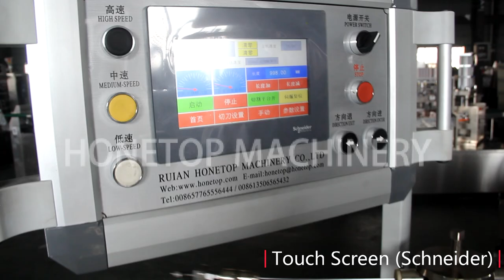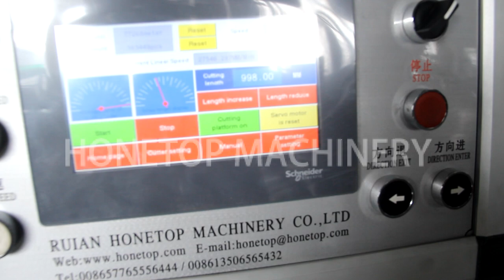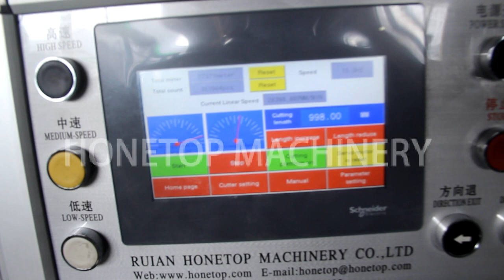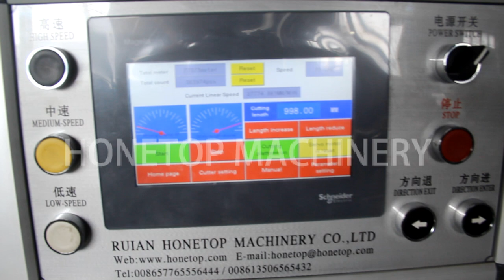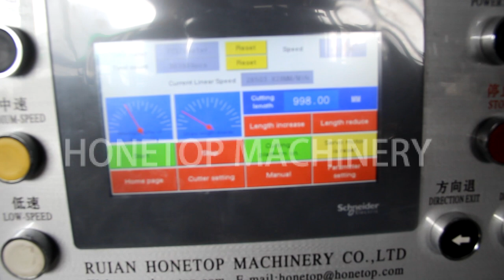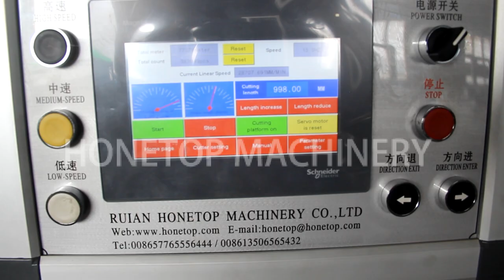Paper Straw Machine HT-70